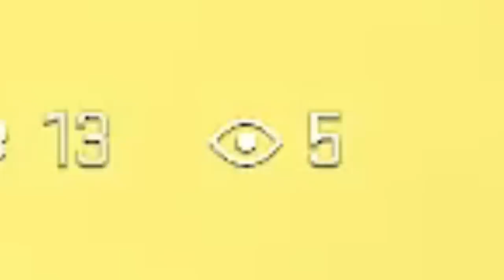Petite partie en SOLO qui TOURNE MAL (C'est du grand n'importe quoi)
Cette partie en solo c'est tout simplement du grand n'importe quoi. Je tombe sur un groupe de joueurs qui team-up, dans ce groupe il y @Low4nEtZank  un streamer français et des potes à lui. Je rejoins leur groupe, et ça finit dans un bordel monstrueux.